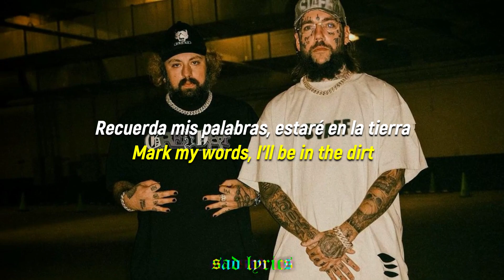$UICIDEBOY$ - OPAL RING // SUB ESPAÑOL & LYRICS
$UICIDEBOY$ "OPAL RING" en sub español & lyrics :3